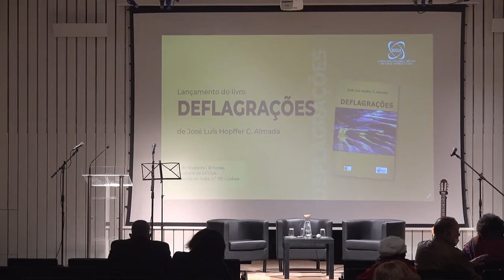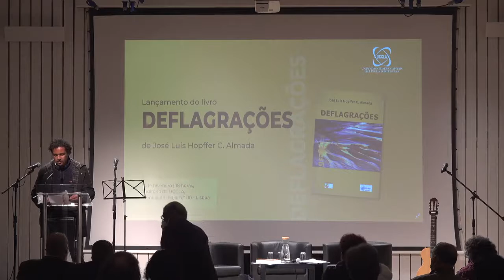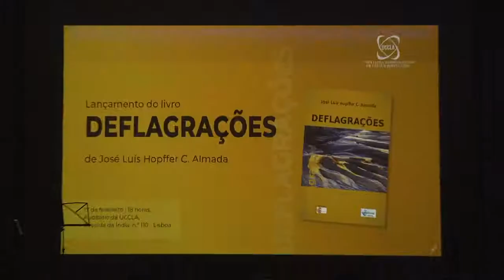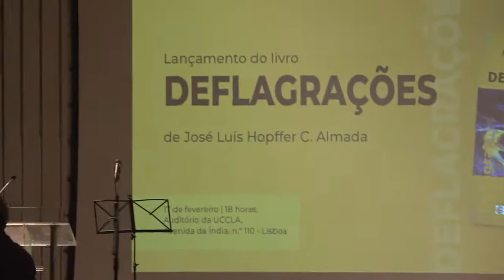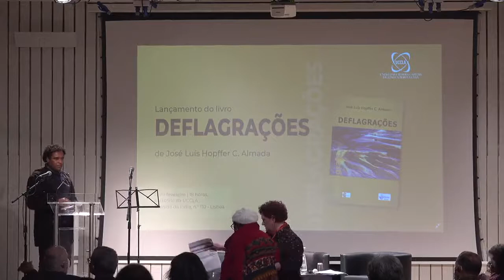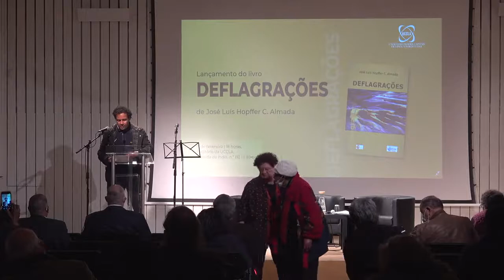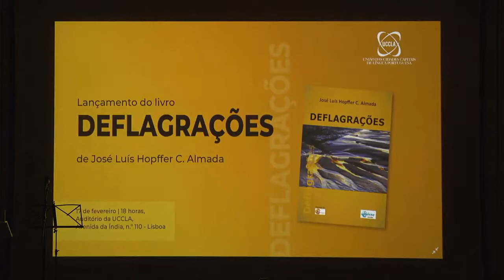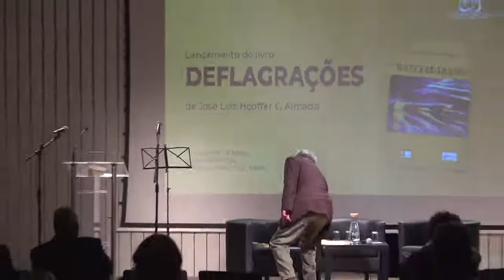UCCLA recebeu lançamento do livro “Deflagrações” de José Luís Hopffer Almada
Decorreu, no dia 17 de fevereiro, o lançamento do livro “Deflagrações” da autoria de José Luís Hopffer C. Almada, no auditório da UCCLA.

Com moderação do Professor de Literatura Hilarino da Luz, o lançamento contou com as intervenções da Professora Simone Caputo Gomes (videoconferência), da poetisa Conceição Lima (videoconferência), do economista e activista anti-racismo Jorge Fonseca de Almeida (presencial) e do Professor Inácio Pereira (videoconferência).

A sessão foi abrilhantada com um recital de poesia com a participação de Regina Correia, Mário Máximo, Elsa de Noronha e do Grupo Tapoé. A sessão contou, também, com um momento musical pelo cantou Zezé Barbosa.